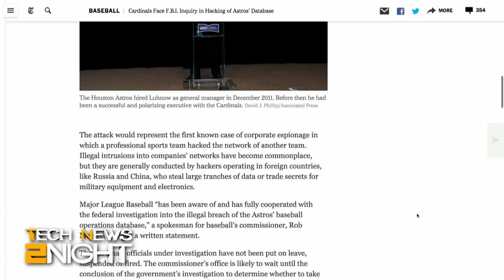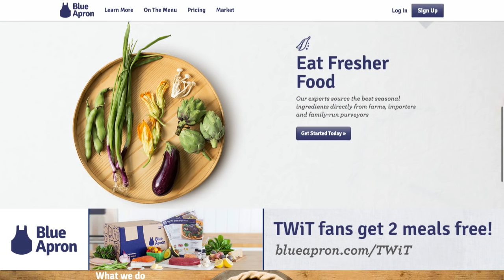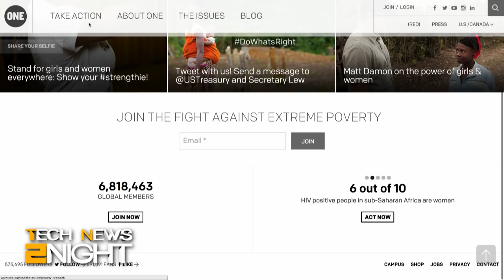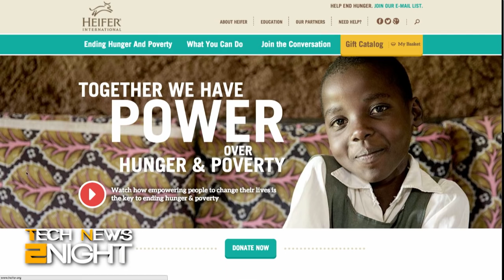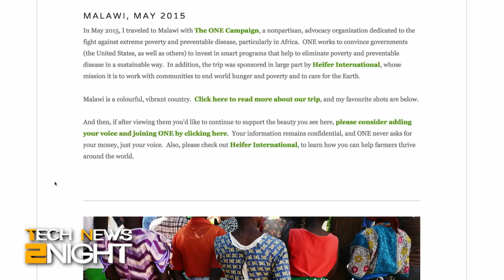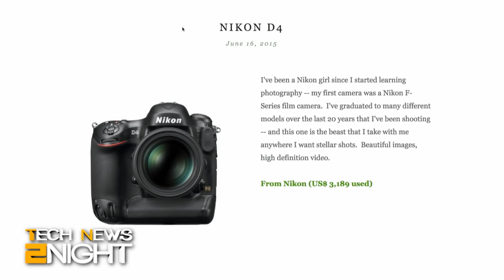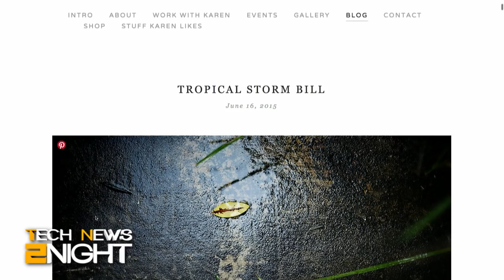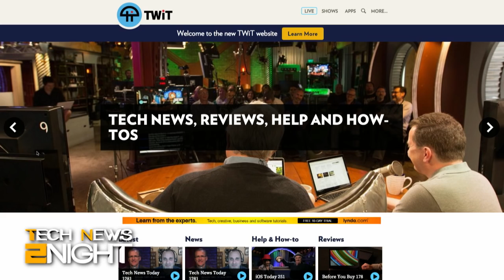Tech News 2night 360: Chookooloonks - Why Blogging Still Matters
Top tips from a digital photographer, gaming news from E3, humans to steal jobs from Amazon drones, hacking baseball, and more...

Host: by Megan Morrone
Guest: Karen Walrond